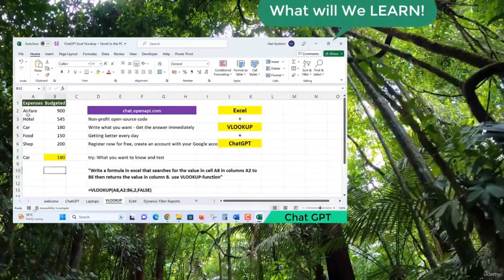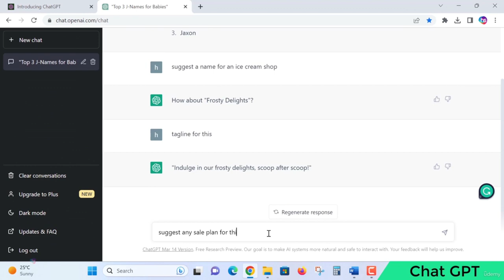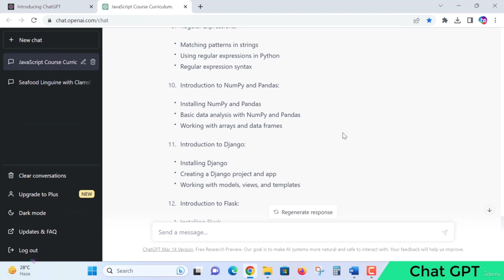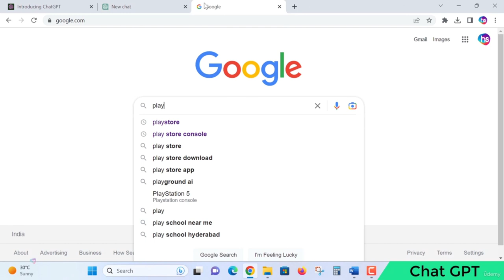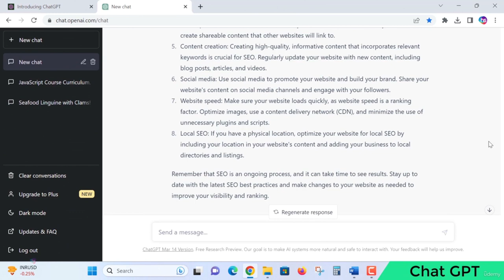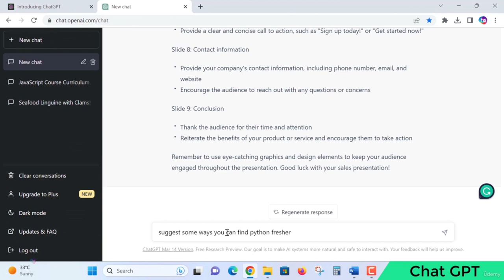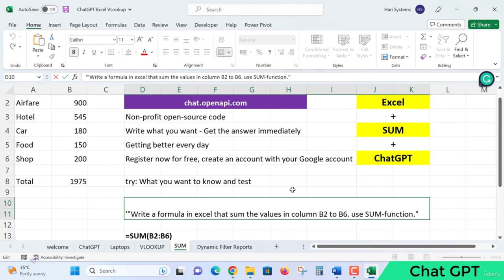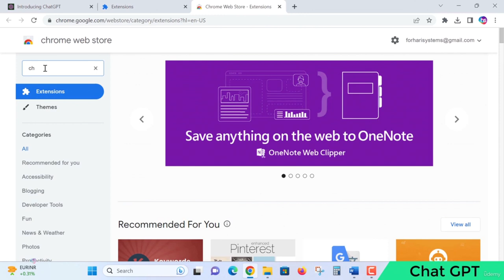ChatGPT Tutorial for Beginners - From Zero to Hero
Learn about ChatGPT from zero to hero in this tutorial for beginners. Use ChatGPT to WIN in your CAREER as a professional or Make a Business Using ChatGPT & OpenAI!
How to use ChatGPT in Python using pyChatGPT
How to Automate Boring Tasks Using ChatGPT and Python

The ChatGPT Masterclass Zero to Hero is a comprehensive course designed to equip you with the necessary skills and knowledge to master the art of communication through text. This course is ideal for individuals who want to improve their software development skills, and writing skills, enhance their online presence, or simply communicate more effectively in today's digital world.

Throughout this course, you will be guided by ChatGPT, a large language model trained by OpenAI, based on the GPT-3.5 architecture. ChatGPT will serve as your personal tutor, providing you with customized feedback and guidance every step of the way.

The course is divided into several modules, each covering a specific topic related to the development and text communication. These modules include:

Introduction to ChatGPT - In this module, you will learn the basics of ChatGPT text communication and its importance in today's world. You will also learn about the different types of text communication and their respective applications.

Developer Techniques - In this module, you will learn about the different techniques that can be used to improve your software development skills. You will learn about programming, website creation, code debugging, and other aspects of writing that can make your code development more effective.

Understanding your Business - In this module, you will learn about the importance of understanding your SEO when communicating through a website. You will learn how to tailor your message to different audiences and how to use language to effectively convey your message to scale your business.

ChatGPT for Students - In this module, you will learn how to create a resume and compelling content that engages your audience and motivates them to take action. You will learn about the different types of content and how to create content that resonates with your audience.

Scale your Business - In this module, you will learn about the different social media platforms and how to effectively communicate on them. You will learn about the best practices for posting on social media and how to use social media to promote your brand or message.

ChatGPT for Excel Professionals - In this module, you will learn about the different Excel formulas and how to effectively communicate to ChatGPT to ask to write a formula for your business needs. You will learn about the best practices for writing formulas and applying your Excel spreadsheets.

Generate Graphic Art: In this module, you will learn about the different Graphic Art creations as your requirements. You will learn about the best practices for creating images and editing personal images as your need.

At the end of this course, you will have a thorough understanding of the development, text communication, and the skills to effectively communicate through text in any situation. You will also receive a certificate of completion that you can use to showcase your newfound skills to potential employers or clients.

    Become a Pro in text communication with ChatGPT AI
    Learn to Write algorithms or complex logic using ChatGPT
    How to master problem-solving skills
    Create code and apps using ChatGPT Open AI
    Build websites with stunning landing pages for your business needs
    How to create high-quality graphic images using Dall-e AI
    Produce high-quality ChatGPT text faster with our pro tips for ChatGPT usage
    Techniques for using ChatGPT to create personalized, profitable, and engaging content
    How to use without paying for ChatGPT Plus even when it's at capacity
    Create Online courses and pro tips from ChatGPT to start your own Business
    Use ChatGPT to WIN in your CAREER as a Software Engineer
    Learn How to Ask ChatGPT to prepare an Excel formula for your Data Analytics to save your work time